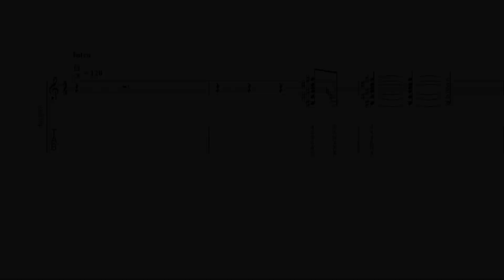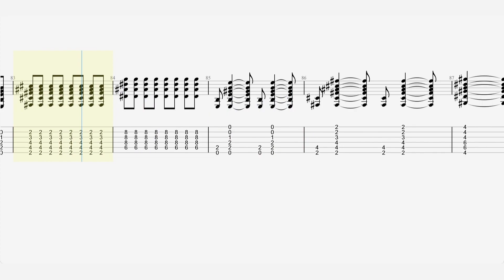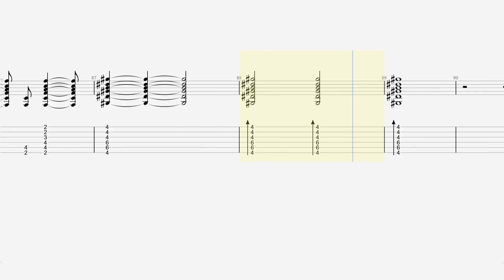The Who - “Doctor Doctor” - Guitar Tab ♬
Written by John Entwistle
Recorded at Ryemuse Sound, London on April 7, 1967. Originally released as the B-side to 'Pictures of Lily' on April 22, 1967.